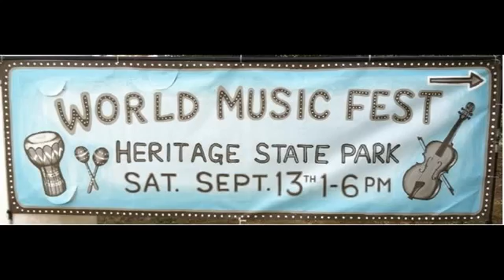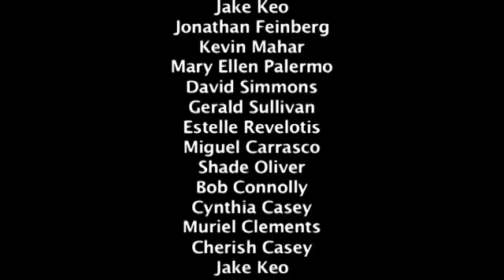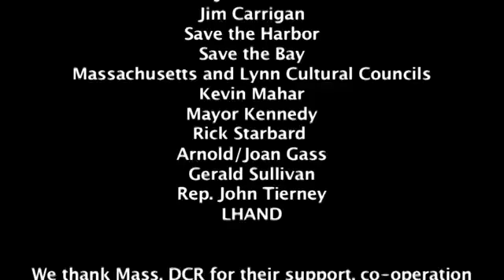Squeezebox Stompers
The Squeezebox Stompers play Cajun/Zydeco at the festival.